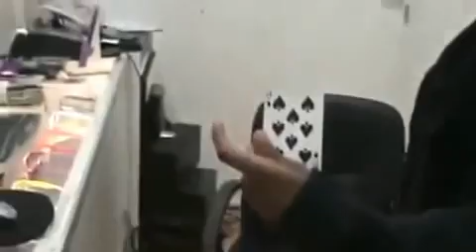DYNAMO (Cool Trick) |Fun Store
Steven Frayne (born 17 December 1982), commonly known by his stage name "Dynamo", is an English magician, best known for his show Dynamo: Magician Impossible.